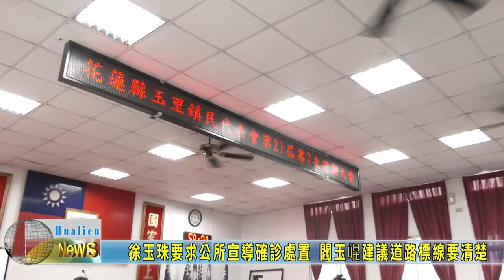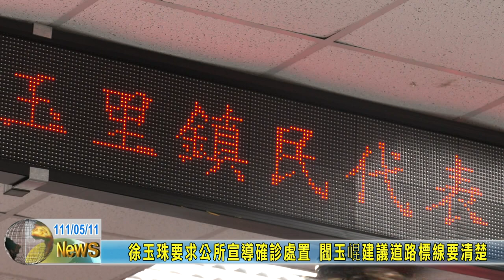20220511 06 徐玉珠